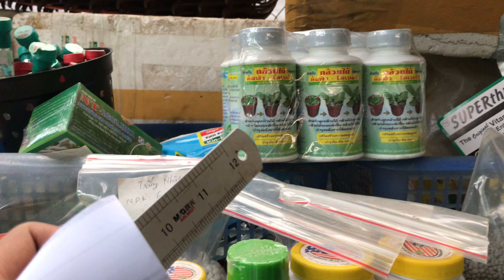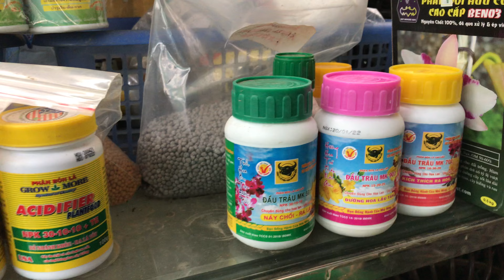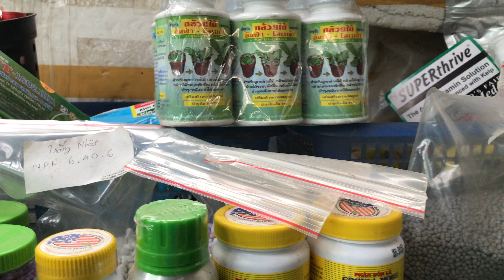Vật tư lan 14 / 2 / 2023 . Địa lan hồng thần hà . 0345137096 vs 0981515269